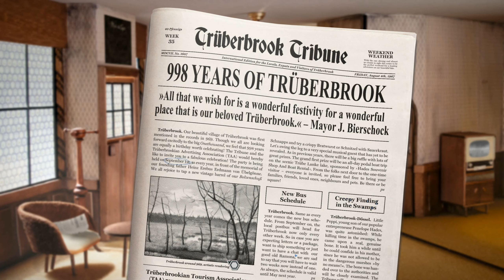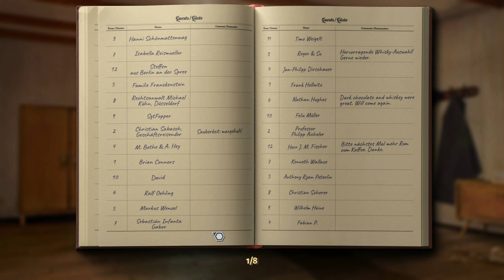(Truberbrook - Deutsch) Chapter 1: Welcome to Truberbrook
Not long after arriving at Truberbrook, Tannhauser finds himself the victim of theft. Accompanied by the anthropologist Gretchen, they track the thief as far as the lookout but can go no further until they find a way to get the cable car working again.